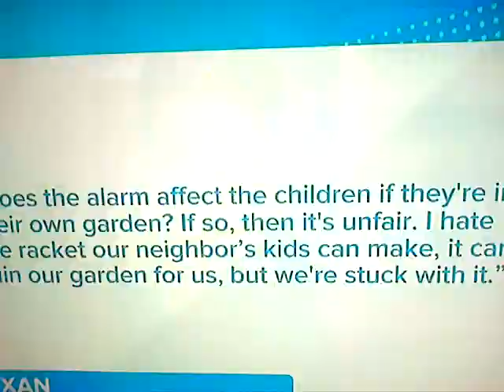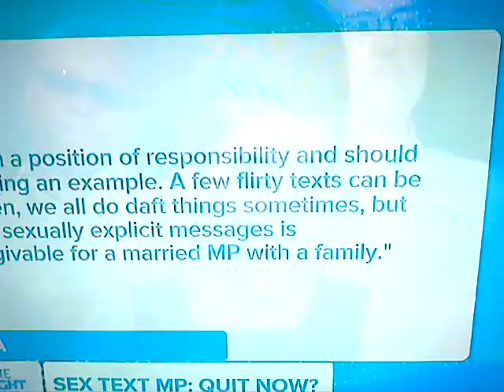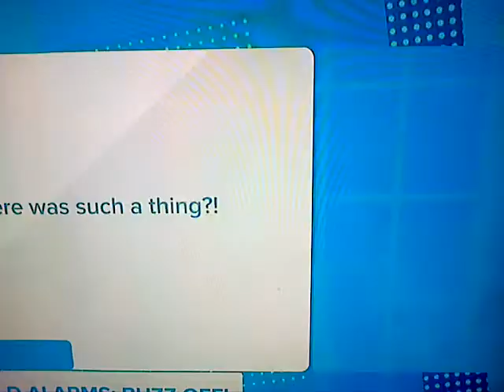Storm Huntley 1